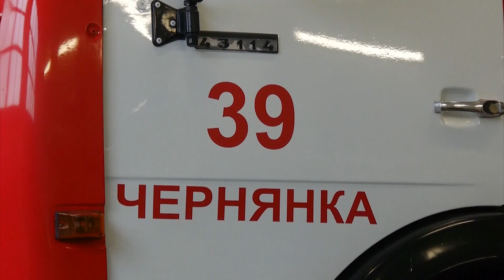Новая пожарно-спасательная часть открылась в поселке Чернянка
Новое современное здание пожарно-спасательной части открыто в поселке Чернянка Белгородской области. Подарок на новоселье преподнес фонд «Поколение» Андрея Скоча — огнеборцы получили современные комплекты гидравлического аварийно-спасательного инструмента.